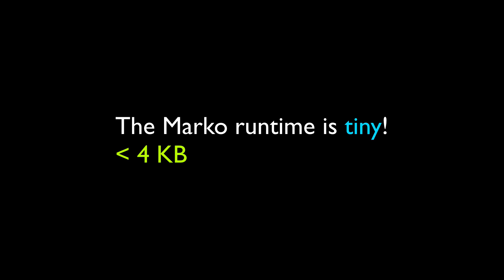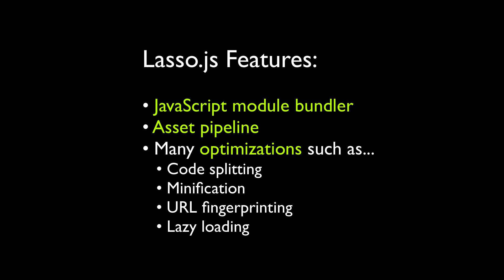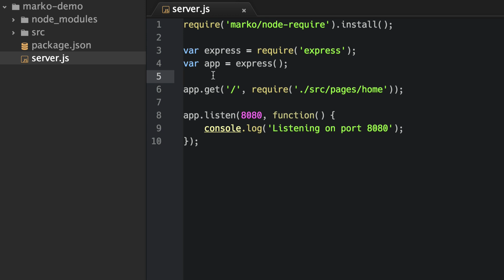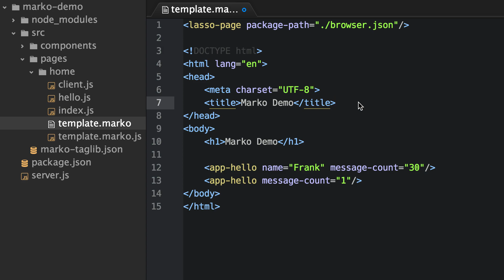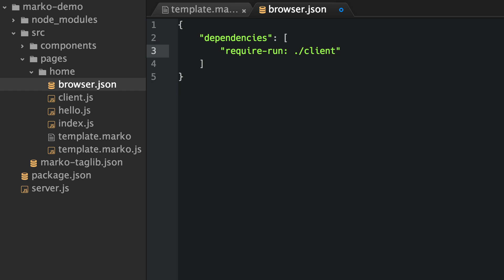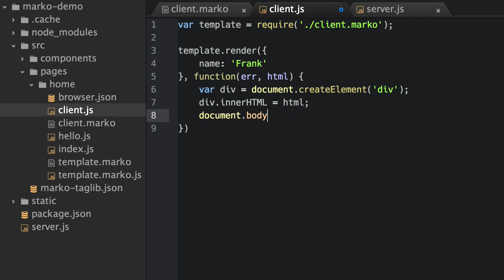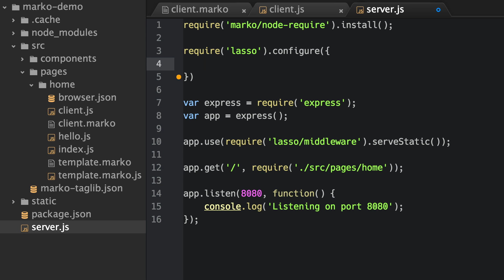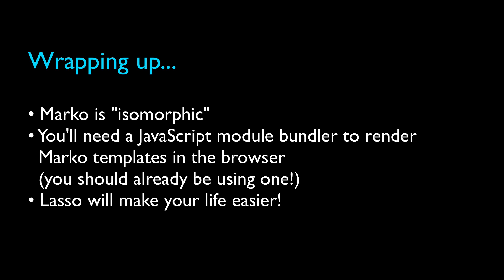Rendering Marko templates in the browser (Episode 3)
This video demonstrates how to render Marko templates in the browser.

The project source code associated with this screencast can be found at the following location